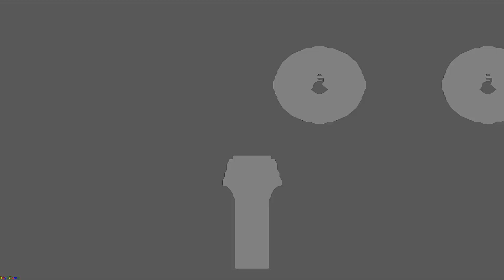Pokemon Sovereign of the Skies Gameplay - New Pokemon Adventure! Part24